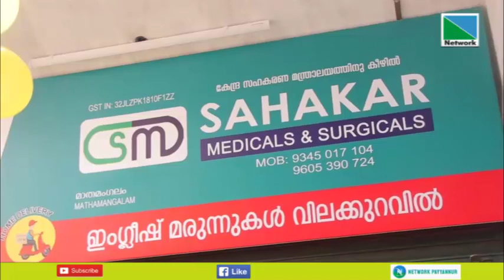'സഹകാര്‍ മെഡിക്കല്‍സ് & സര്‍ജിക്കല്‍സ് ' മാതമംഗലത്ത് പ്രവര്‍ത്തനം ആരംഭിച്ചു.